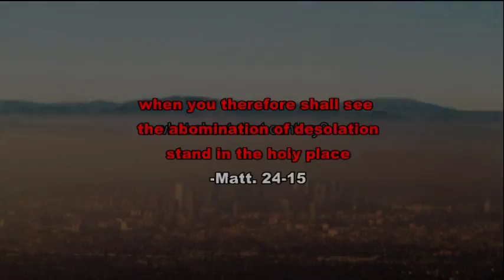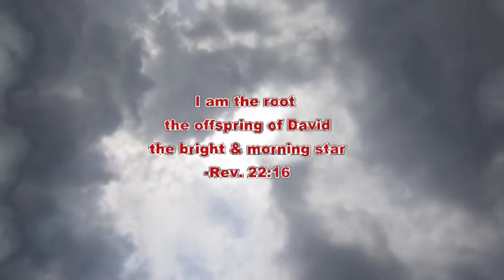global heat projected to get worse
just as ancient scripture says
RasreportRasrevoltRasrebirth